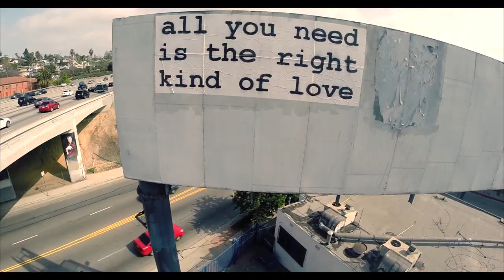GoonVision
Filmed and edited by Martin Renteria ( EPGOON ) i put my heart into these shots in el paso, dallas, alb, los angeles i used the DJI PHANTOM VISION 2 amazing tool for aerial cinematography shots i hope y'all enjoy